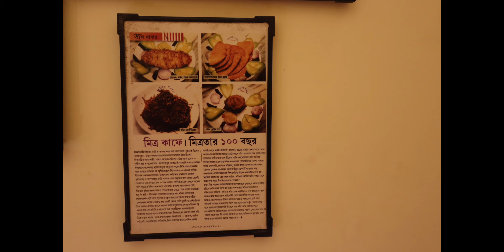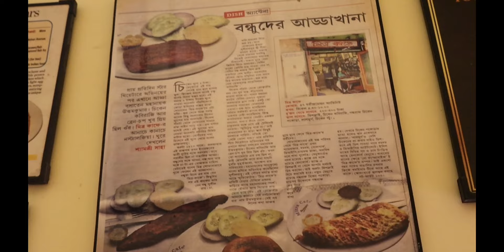Mitracafe mitracafechandannagore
*MITRA CAFE CHANDANNAGORE*  🕉

It never really matters how you slice and dice it, food and love are inextricably tied. And with this love Shri Sushil Roy founded MITRA CAFÉ to nudge the taste buds of the people. And guess what! IT WORKED! Taking the customers as Friends Shri Roy named this place MITRA CAFÉ and since 1910 it is forming that bond of friendship between people and food.

He showed us that grandeur does not need to speak all the time, a dish made with love, care and warmth speaks all and looks so much better than anything else.

Taking the customers as Friends Shri Roy named this place MITRA CAFÉ and since 1910 it is forming that bond of friendship between people and food. He showed us that grandeur does not need to speak all the time, a dish made with love, care and warmth speaks all and looks so much better than anything else.
গ্রাহকদের বন্ধু হিসাবে গ্রহণ করে শ্রী রায় এই জায়গাটির নামকরণ করেছেন মিত্র ক্যাফে এবং 1910 সাল থেকে এটি মানুষ এবং খাবারের মধ্যে বন্ধুত্বের বন্ধন তৈরি করছে । তিনি আমাদের দেখিয়েছেন যে মহিমা সব সময় কথা বলার প্রয়োজন নেই, ভালবাসা, যত্ন এবং উষ্ণতা দিয়ে তৈরি একটি থালা সব কথা বলে এবং অন্য যেকোন কিছুর চেয়ে অনেক ভাল দেখায়।

 *Branches* :-

 ✴️ *Sobhabazar*

🍽 47, Jatindra Mohan Ave, Raja Nabakrishna Street, Sovabazar, Shobhabazar, Kolkata, West Bengal 700005

✴️ *Shyambazar*
🍽 3A, Bhupendra Bose Ave, Hati Bagan, Shyam Bazar, Kolkata, West Bengal 700004

✴️ *Golpark*

🍽 23, 37, Gariahat Rd, near Golpark, Dhakuria, Kankulia, Ballygunge, Kolkata, West Bengal 700068

✴️ *Dumdum*

🍽 14L, 1A, Dum Dum Rd, opposite to United Bank of India, RBI Staff Quarters, Bir Para, Satpukur, Kolkata, West Bengal 700030

✴️ *Birati*

🍽 MC5R+WHH, Jessore Rd, Mahajati Nagar, Birati, North Dumdum, West Bengal 700134

✴️ *Diamond Plaza(Nager Bazar)*

🍽 68, Jessore Rd, Ward Number 23, Satgachi, South Dumdum, West Bengal 700055

✴️ *Sodepur*

🍽 Bus Stop, 13/1, RN T Road, Crossing of Swadeshi, 3, Barrackpore Trunk Rd, Sodepur, Panihati, West Bengal 700114

✴️ *Serampore*

🍽 41, N.S.Avenue, Serampore, West Bengal 712201

✴️ *Chandannagore*

🍽 898, Nilkantha Sarkar St, Bagbazar,( Near Bagbazar Nursing Home) Sukhsanatantala, Chandannagar, West Bengal 712136

✴️ *Siliguri- Hakimpara*

🍽 18, Nazrul Sarani, near Maya Sanyal Nursing Home, Ashram Para, Hakim Para, Siliguri, West Bengal 734001

✴️ *Siliguri - Cosmos Mall*

🍽 PCQM+HJ8 COSMAS MALL, Ward 43, Dasrath Pally, Bhanu Nagar, Siliguri, West Bengal 734001

✴️ *Puri*

🍽 QRR6+99R, New Marine Drive Road, Jagannath Temple Rd, Puri, Odisha 752001

✴️ *Digha*
🍽Gadadharpur, Digha, West Bengal 721428

 *Coming Soon Bangalore*